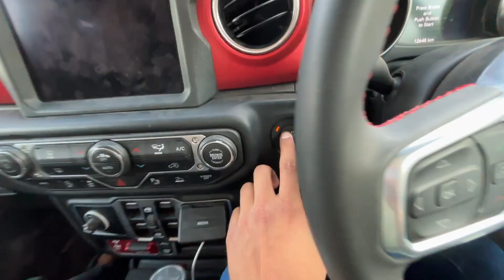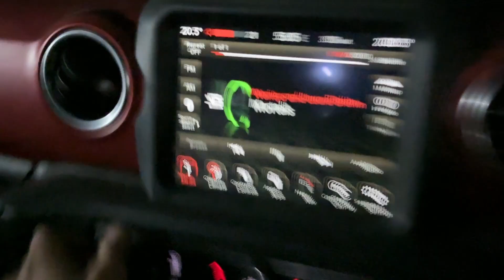Jeep Wrangler Rubicon Ownership Review | Rubicon Mileage | Rubicon 2023 Model